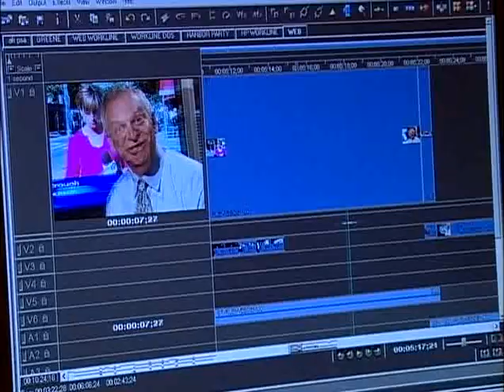Corporate Video Production by Rubin Communications Group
Rubin Communications Group is expert at developing short form videos that look news-like to promote your company, cause, event, product or service. Principals Joel Rubin and David Brandt are veteran award-winning affiliate television reporters who ask the right questions, write great copy, record attention-getting video and sound bites and edit them into compelling stories to show to target audiences or place on websites.  RCG prices them right and turns them around quickly.